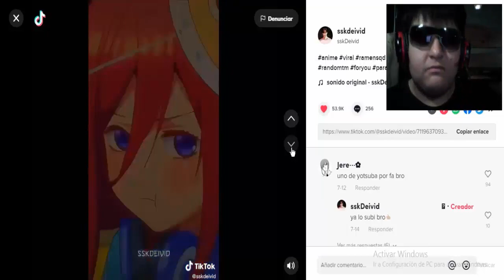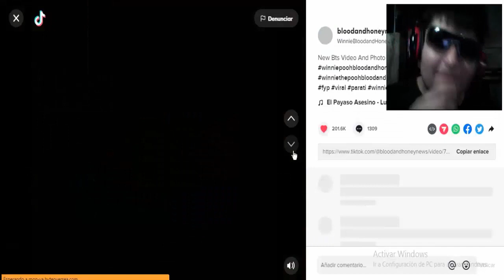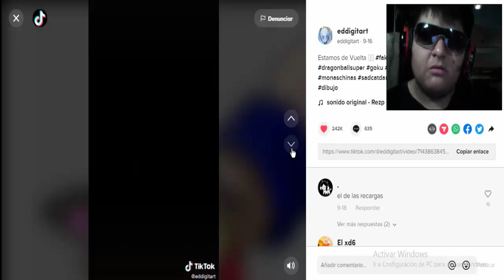Android 18 Sad Cat Dance Reaction